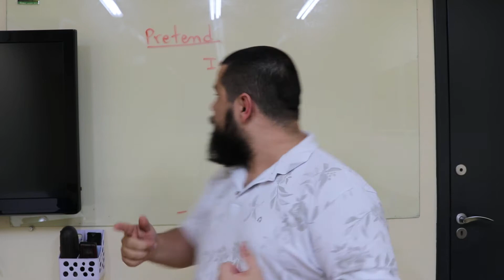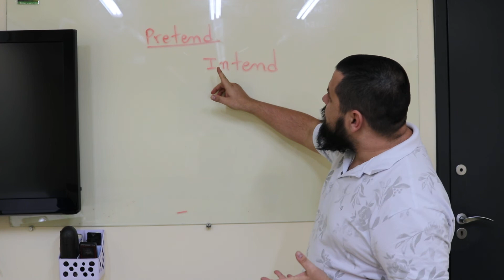pretend V. intend